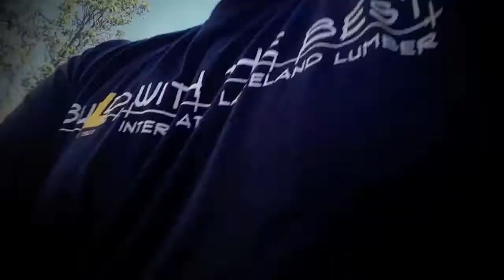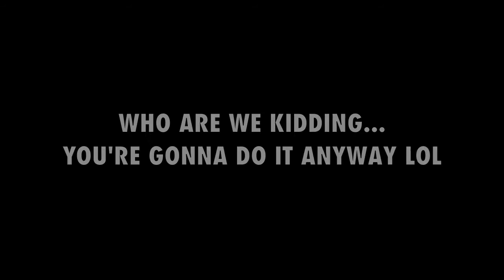How NOT to use a Leaf Blower! | Fat Guy Leaf Blower Video